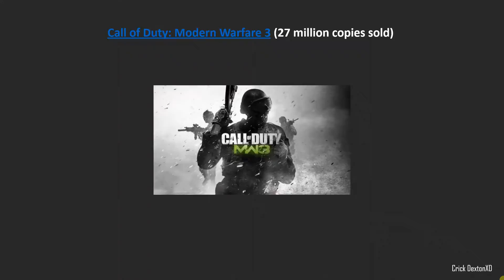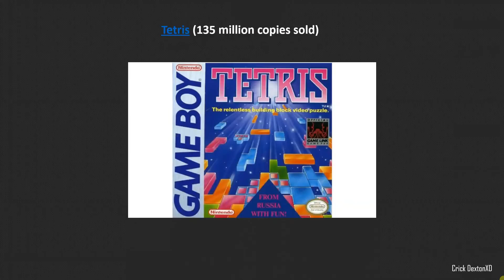10 Best Selling Video Game Franchises 2016